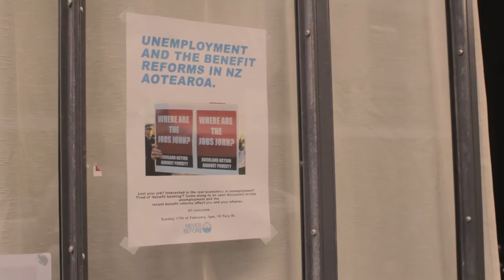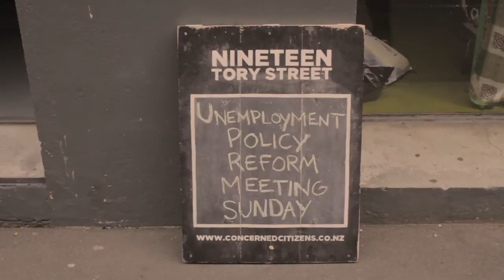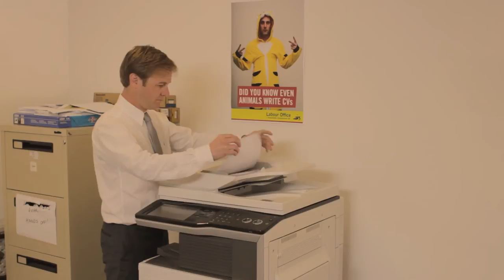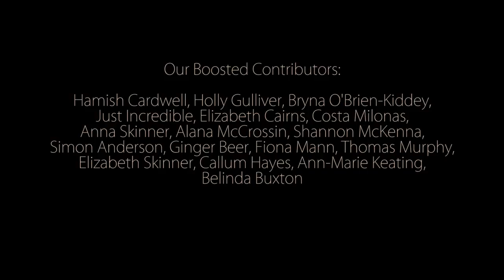NZ Idle | Episode 5 | Employability & Attitude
BAM and Able find themselves having to role-play at a benefit reforms discussion. Who will be case manager? Who will be client?

NZ Idle follows the antics of BAM, an unemployed artist on the dole.

NZ Idle is a Poor Sailors Arts Collective production.

Starring:
Louis Tait as BAM
Aidan Grealish as Able Twerk
Emily Keddell as Jacqui
Nathan Taare as Unemployed Speaker
Alice May Connolly as Discussion Facilitator

Unemployment Discussion Attendees:
Kohe Habbersmith
Esther Gedde-Taylor
Vishal Gurudutt
Thomas Murphy
Laura Drew
Lana Bear

Camera/lights:
Dan Harris
Benjamin Moxham

Sound:
Lake South

Art Department:
Meghan Savagian

1st AD & Graphics:
Nick Salmon

Written and Directed by:
Linsell Richards & Lake McKenna

NZ Idle theme:
Lake South

Special thanks to 19 Tory St.